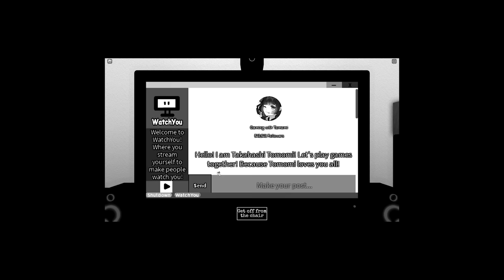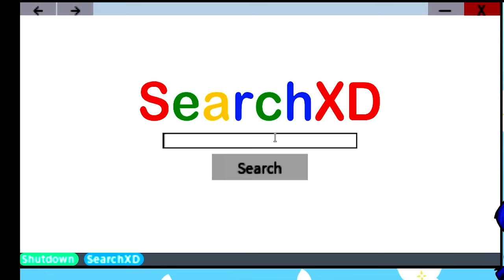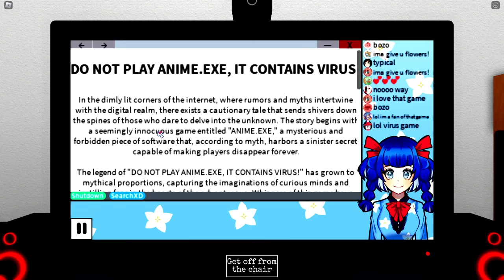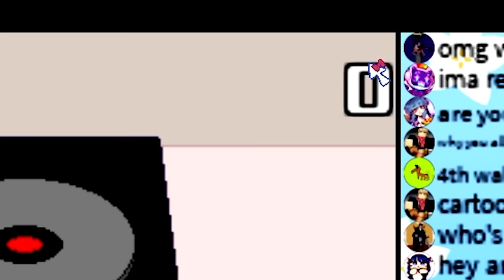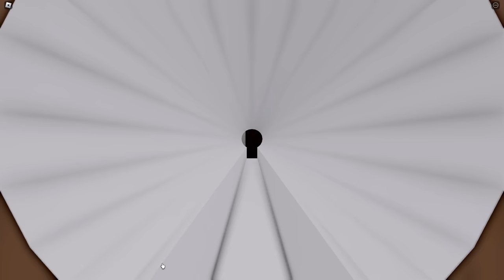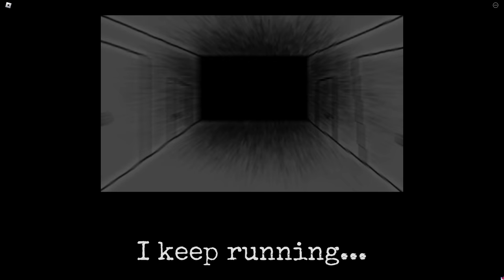This Roblox Horror Game Will Give You A Virus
today i'm playing roblox gaming with tomomi
one of the most interesting scary roblox games i've ever played..

Roblox Gaming With Tomomi Is Terrifying